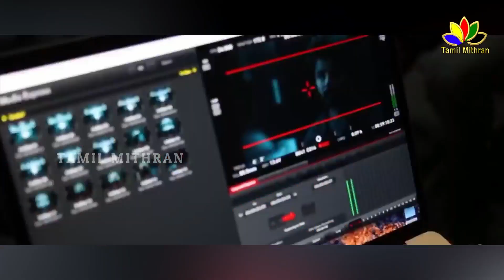TOP 20 - அதிக சம்பளம் வாங்கும் நடிகர்கள் | Highest Paid Tamil Actors 2021 - 2022 | Actress salary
TOP 20 - அதிக சம்பளம் வாங்கும் தமிழ் நடிகர்கள் மற்றும் நடிகைகள்  | Highest Paid Tamil Actors - Tamil Actress Salary | Tamil Actors Networth
Rajinikanth Salary Annaatthe
KamalHaasan Salary - Vikram & Bigg BossTamil
Ajith Kumar Salary In Valimai
Vijay Salary In Thalapathy 65 & master
Suriya Salary in Soorarai Pottru
Dhanush Salary In Karnan & Jagame Thandhiram
Simbu Salary In Eeswaran & Maanaadu
Vikram Salary In Cobra
Sivakarthikeyan Salary
Vijay Sethupathi Salary
Arun Vijay Salary
arya salary
vishal Salary

Jayam ravi salary